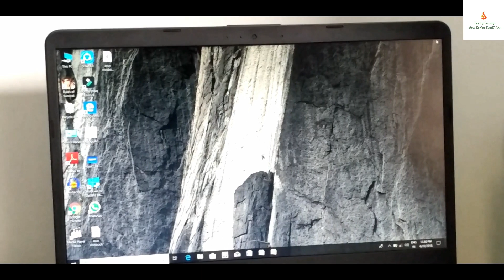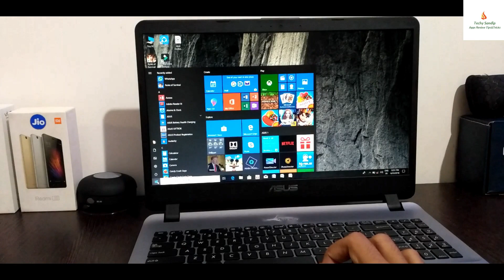Best laptop under Rs.30000 in 2018||Asus VivoBook X507U-review||Hindi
Asus VivoBook X507U - Best Laptop Under 30000 | Budget Laptop 2018
Today in the video I review of Asus vivobook x507 which is a budget laptop, This video is in hindi. If you are looking for a best laptop under 30000 then maybe you can consider it. If you want to buy this laptop then you can pick it from paytm mall.

My previous some videos:-

How to make a call private number||How to hide caller ID and no|How to anyone with private no.|HINDI